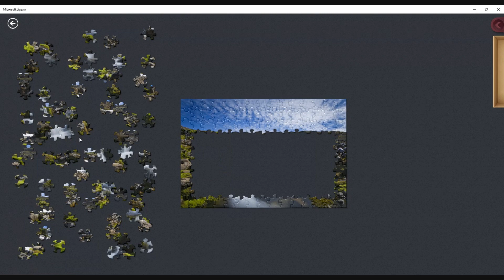West Fjords - 150 Piece Jigsaw Puzzle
West Fjords - 150 Piece Jigsaw Puzzle - Iceland Collection